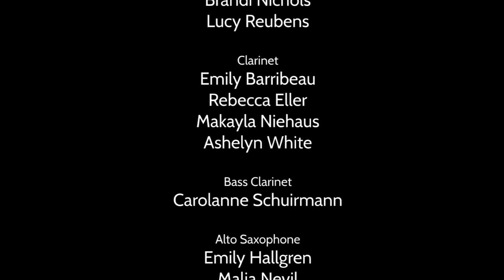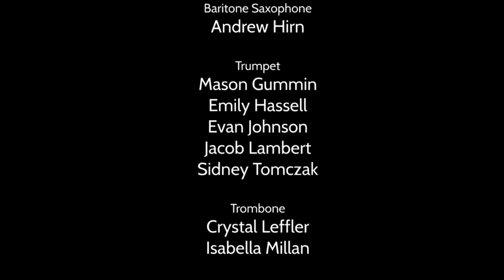FHS Virtual Homecoming Field Show 2020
The Florence High School Band is proud to present their 2020 Virtual Halftime Show!

Music
"Blinding Lights"
As performed by the Florence HS Band
Arranged by Matt Conaway

"Go U Northwestern (Go Northwestern Go)"
Arranged by Paul Yoder
Pubic Domain